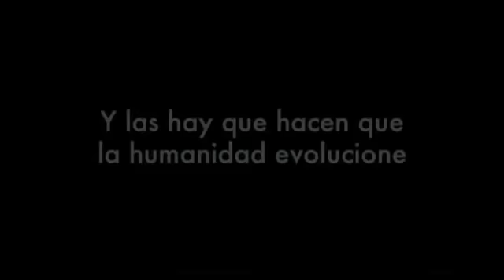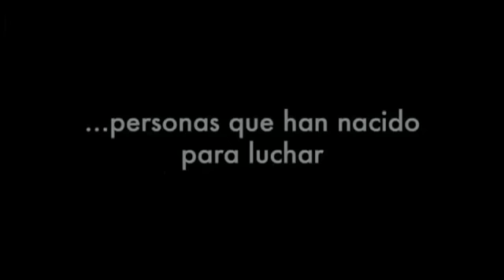La piel que habito - Trailer final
Desde que su mujer murió quemada en un accidente de coche, el doctor Ledgard, eminente cirujano plástico, se interesa por la creación de una nueva piel con la que hubiera podido salvarla. Doce años después consigue cultivarla en su laboratorio, aprovechando los avances de la terapia celular. Para ello no dudará en traspasar una puerta hasta ahora terminantemente vedada: la transgénesis con seres humanos. Pero ése no será el único crimen que cometerá.